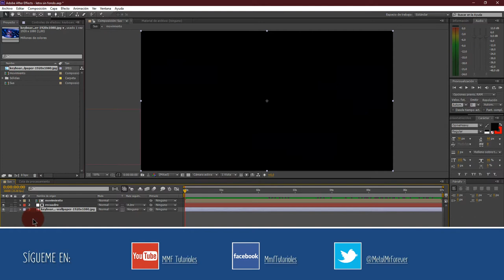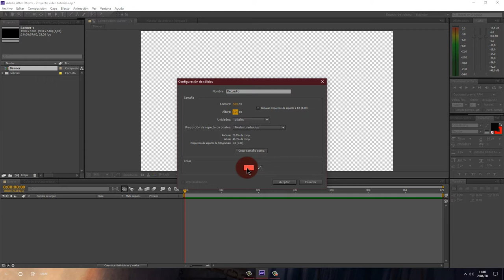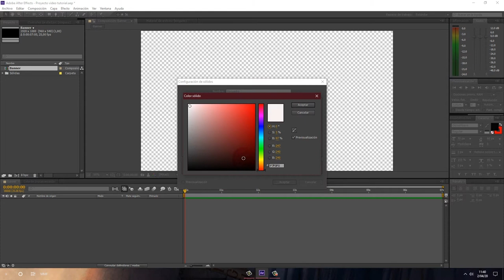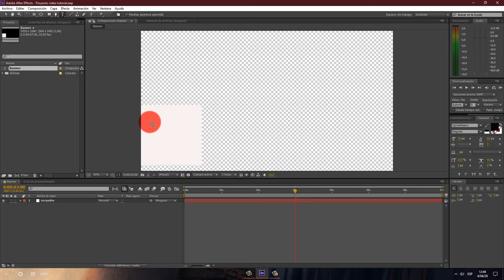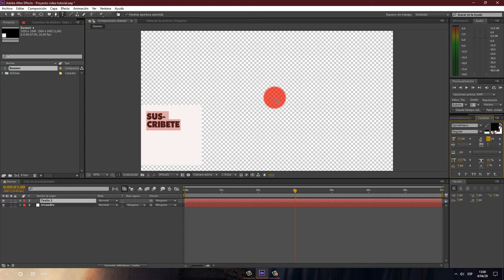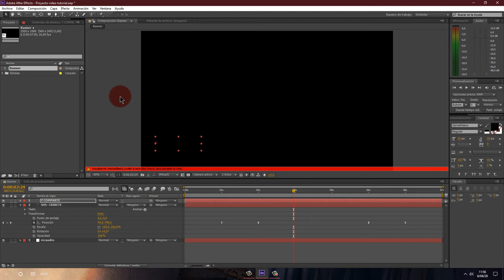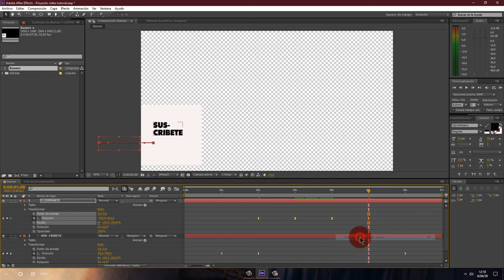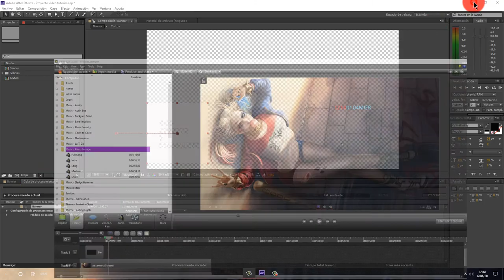After Effects: edita un banner sencillo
Cambiando un poco el tipo de tutorial os mostrare a hacer un banner para vuestro canal
con la particularidad que necesitaremos el programa After Effects de Adobe.

Pues sin mas os dejo con el tuto.